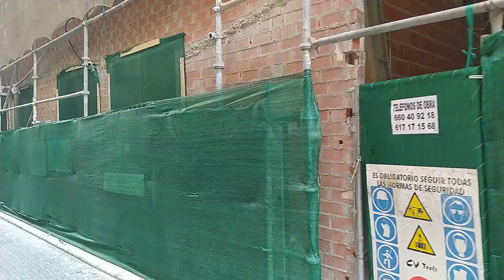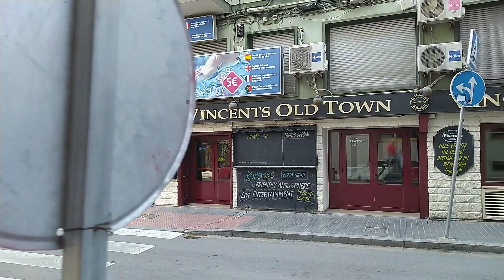Benidorm sunshine vlogs-what Benidorm town has to offer